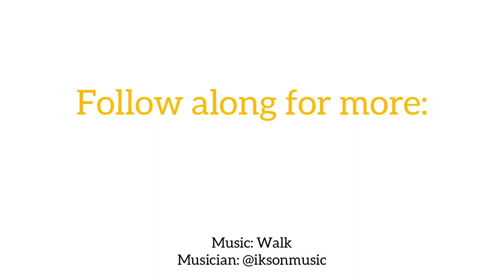Watch the Ranga Abhimanyu Orange Cream Fountain Pen Unboxing Video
Watch the Ranga Abhimanyu Orange Cream fountain pen unboxing video today for a better look at this fountain pen.

Highlights About the Ranga Abhimanyu Orange Cream fountain pen:
• Handmade in India
• Made of acrylic resin
• Fitted with a stainless steel Bock nib
• Fill mechanism: cartridge or converter
• These pens are compatible with any standard international size ink cartridge or converter.
• The cap is threaded, but not postable
• Each pen has its own unique color patterns depending on the piece of resin used.
• There are 8 different color variations available/in stock on our website.

See all the details about the Ranga Abhimanyu Orange Cream fountain pen

Hope you enjoyed this Ranga Abhimanyu Orange Cream fountain pen unboxing video. Follow @penchalet for more new pen and ink updates and features. Shop for your own Ranga Abhimanyu Orange Cream fountain pen at PenChalet.com.